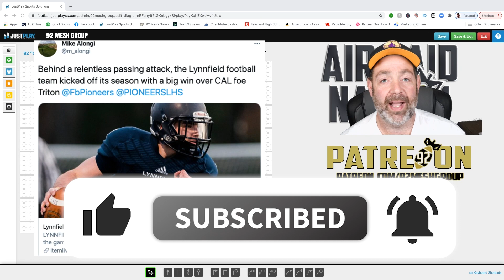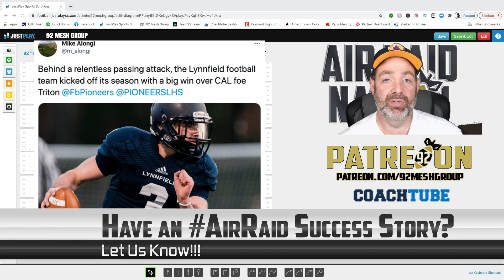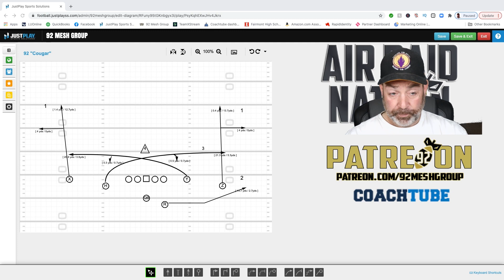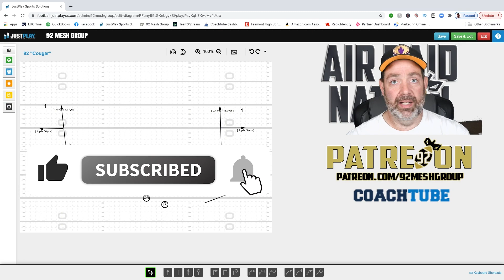Learn the Air Raid 92 Mesh in 5 Minutes with these easy adjustments and reads.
Our Third Learn the Air Raid in 5 minutes Video focusing on the most popular Air Raid Concept: 92 Mesh.  Coach Coltharp teaches you how to teach the Mesh play with the popular “Cougar” variant.

Become a channel member for $1.99 and support the Air Raid Nation.

•Check out the bottom of the description for the FREE GUIDE to Efficient Air Raid Practice Design.